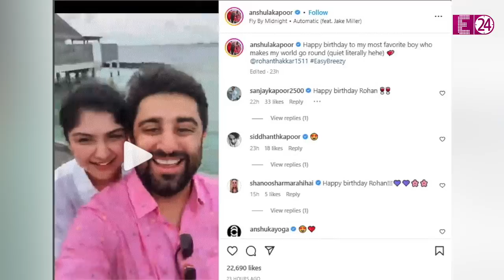Arjun Kapoor की बहन Anshula Kapoor इस सेलिब्रिटी को कर रही है डेट, मालदीव में वेकेशन मनाती दिखीं !